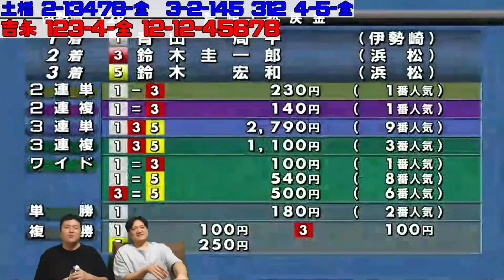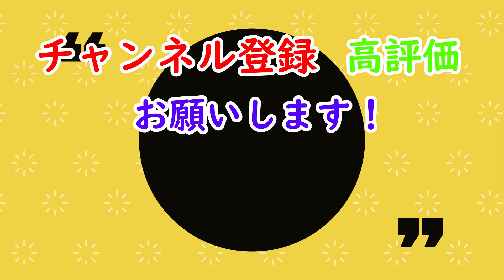【SGオートレースグランプリ優勝戦】青山周平選手・鈴木圭一郎選手以外の優勝あるか！？【生配信切り抜き】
公益財団法人JKAにレース映像を提供して頂き使用しています。